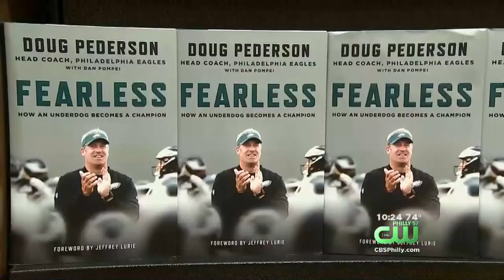Doug Pederson Promoting His New Book In Philadelphia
Doug Pederson was promoting his new book, Fearless: How an Underdog Becomes a Champion